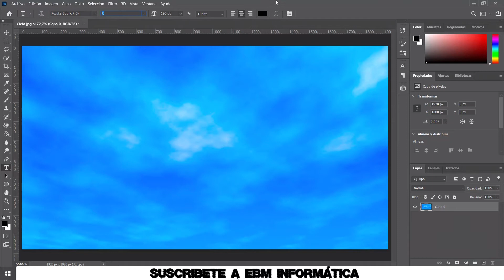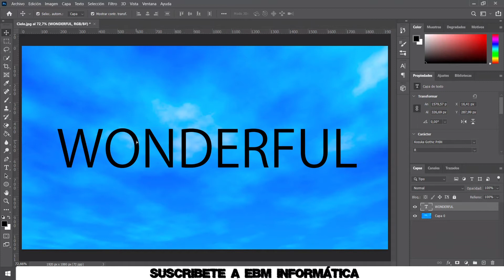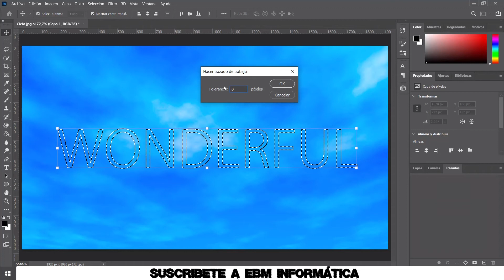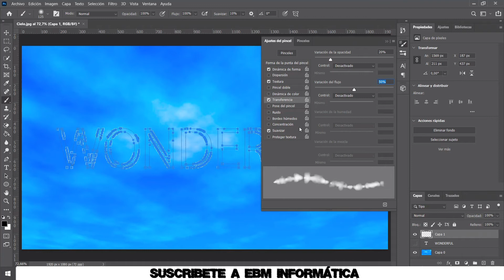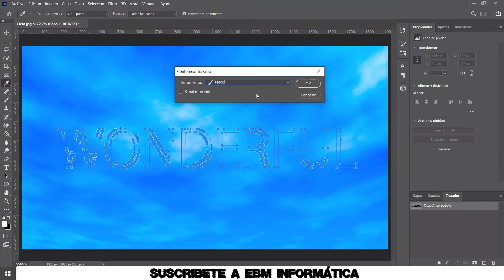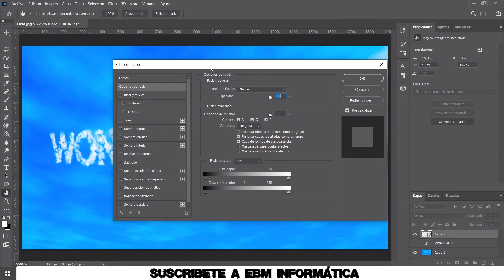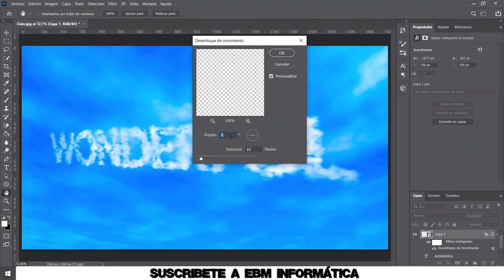EFECTO TEXTO ESCRITO EN EL CIELO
En el video de hoy, te explicamos, EFECTO TEXTO ESCRITO EN EL CIELO